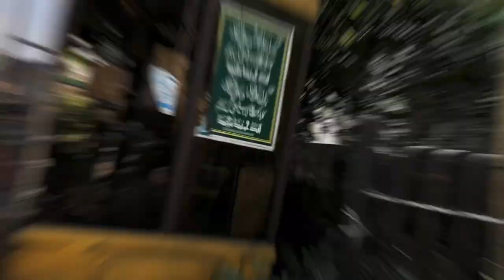Hand Made Dirilis Ertugrul Bey Sword || Turgut Alp Axe || Kayi Store || High Quality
Consider supporting me with a virtual coffee?

Ahmed Traders
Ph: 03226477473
Adrees: Railway Road Wazirabad Ahmed Traders